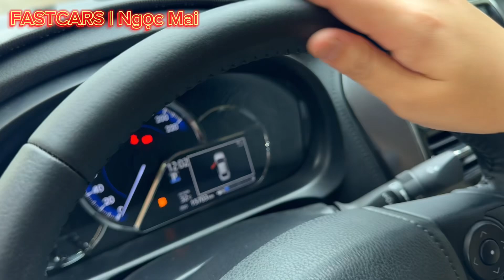Hot 🔥 Toyota Vios G 2021 lướt nhẹ 15.000km chuẩn 1 chủ đi gia đình đăngbkis T12/2021 ☎️ 0917.914.044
Lướt nhẹ 15.000km quá đẹp 🔥
🚘 Toyota Vios G 2021 đăng kí T12/2021 chuẩn 1 chủ đi gia đình ko kinh doanh

- Bản 1.5G số tự động full option. Sản xuất 2021, đăng kí cuối 2021. Một chủ từ đầu đi gia đình, ko kinh doanh

- Đẳng kiểm dài hạn đến T7/2025

- Odo: 15.000km chuẩn bao test hãng. Vỏ zin theo xe

- Nước sơn đẹp, chủ kĩ: lót sàn, bọc trần, dán film, cách âm sàn

- Trang bị: màn hình cảm ứng zin, cam biến trước sau, cam lùi, cảm biến lùi, cân bằng điện tử Cruise control….

- Chỉ 46x tr - trả trước 150 tr nhận xe
☎️ 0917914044 chốt cọc giữ xe